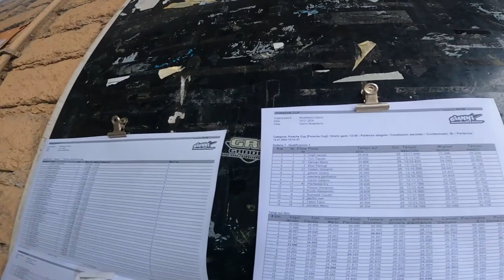TAMIYA PORSCHE CUP Gianni Modellismo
Prima gara per me nel campionato Porsche cup tamiya. Iniziamo subito alla grande con ottimi risultati!